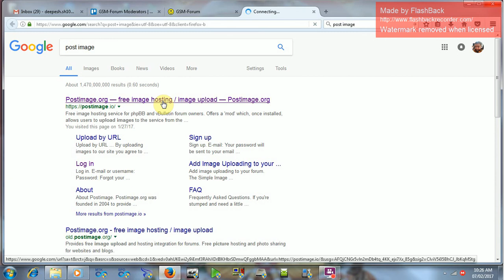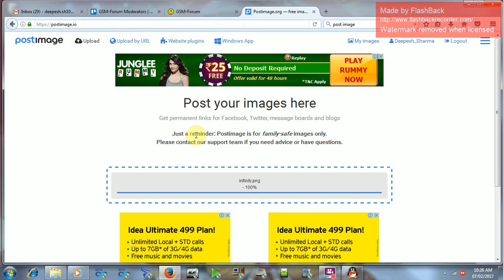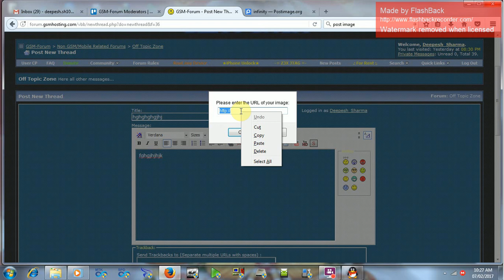How Upload Any Image On Gsm-Forum